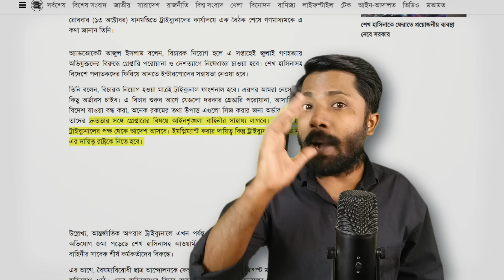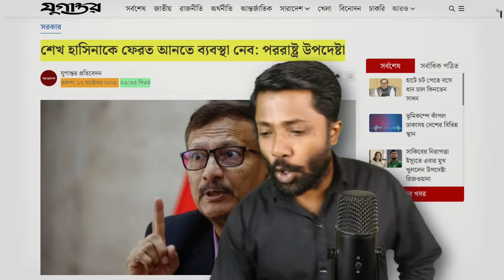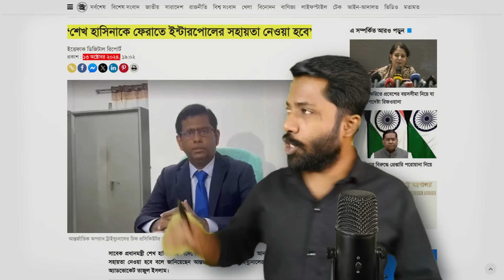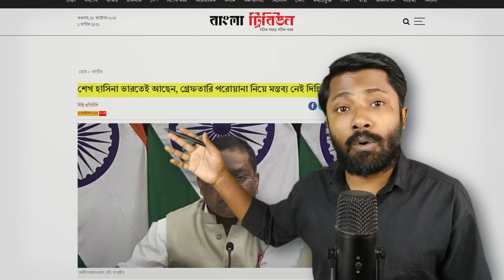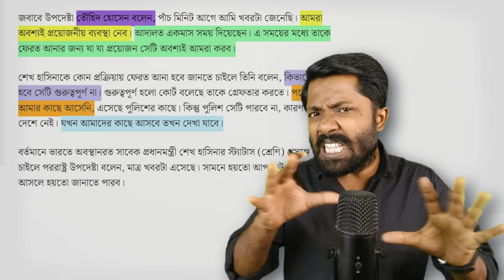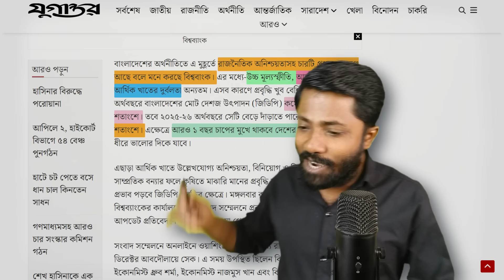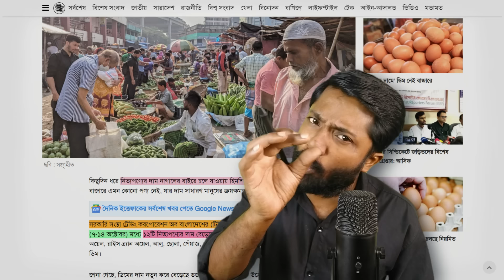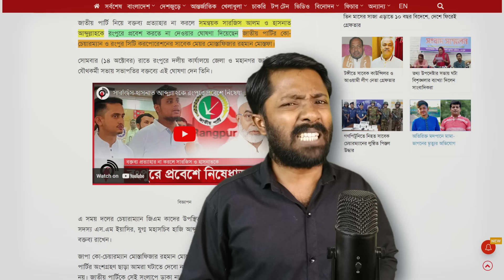হাসিনাকে ধরার নামে ইউনুসের মেগা সার্কাস- ইউনূসের দুঃস্বপ্নের শুরু করে দিল নরেন্দ্র মোদি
Your queries -:
India Bangladesh Relations
Sheikh Hasina
India vs USA
India Foreign Policy over Bangladesh
USA Bangladesh Relations
Bangladesh Politics
Geopolitics
South Asia Politics
India vs Bangladesh
Bangladesh India Conflict
Geopolitical Analysis
Bangladesh News
Chittagong Isolation